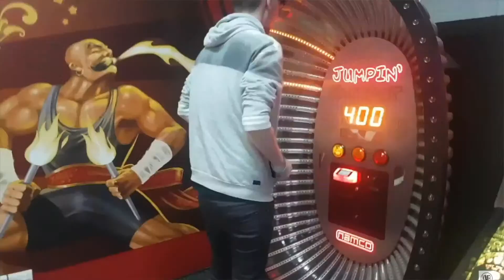UNIQUE DATES FOR VALENTINES DAY 💕 💕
Hi guys! Welcome back to another video, and in this one, in celebration for Valentines Day on Wednesday, I thought I would show you 5 of my favourite dates to do with Alex.

I bring new video's out on a Tuesday and Thursday, and would love to have you be apart of this journey with me 💕

Don't forget to sprinkle your kindness around like confetti ✨ ✨